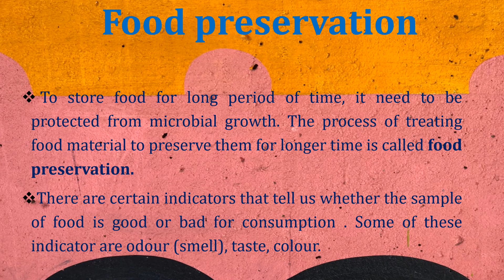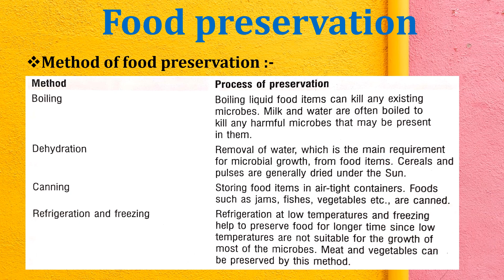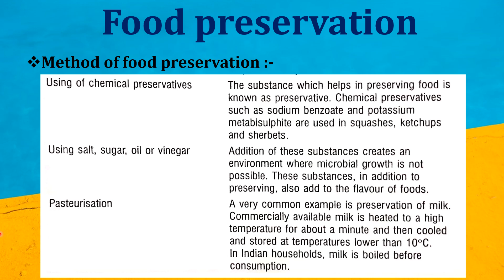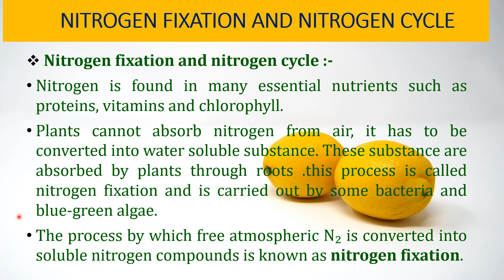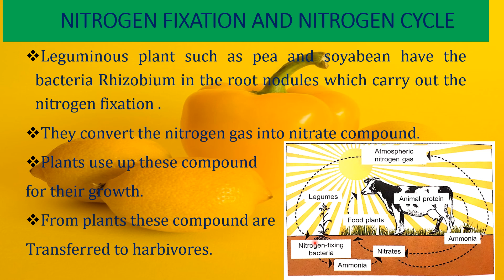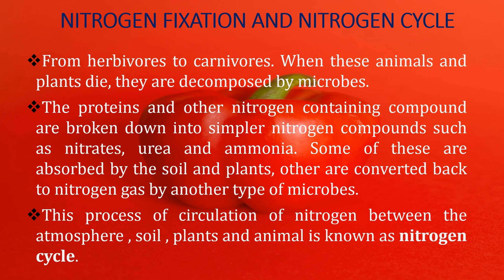Science NCERT class 8 chapter 2(part5)Microorganisms.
Food preservation, nitrogen fixation and nitrogen cycle,
online clasess
india-fight-against-corona